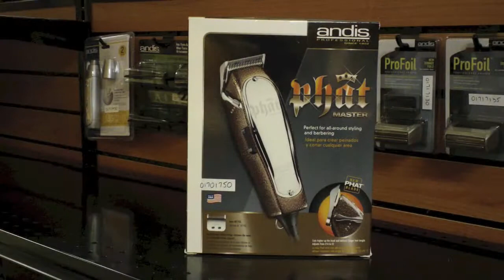Clipper Phat Master de Andis en Español